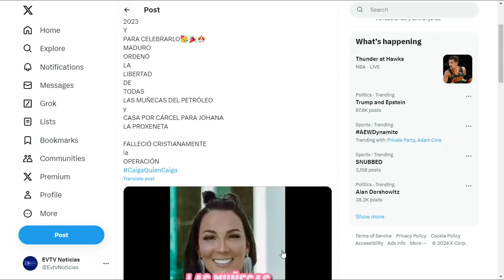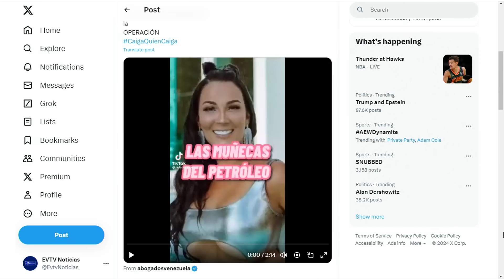Bombazo de "AbogadosVenezuela" | LaEntrevista | EVTV | 01/04/2024 8/8